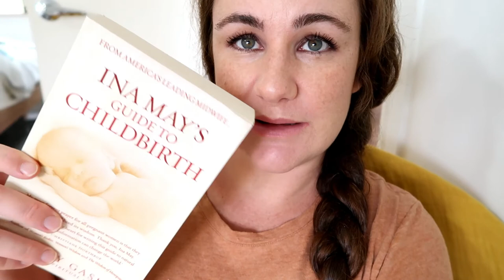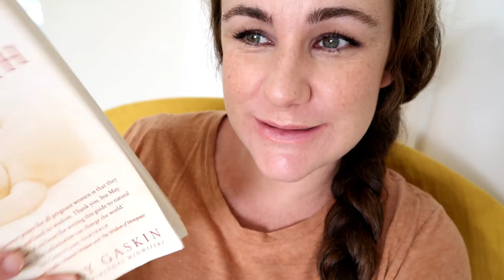THIRD TRIMESTER PREGNANCY UPDATE | 35 weeks and counting!